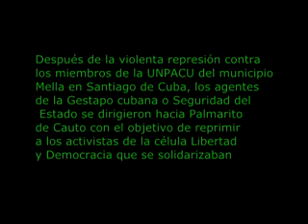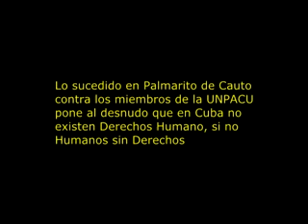GRAVES VIOLACIONES A LOS DERECHOS HUMANOS Cuba Sucesos del 5 de diciembre 2